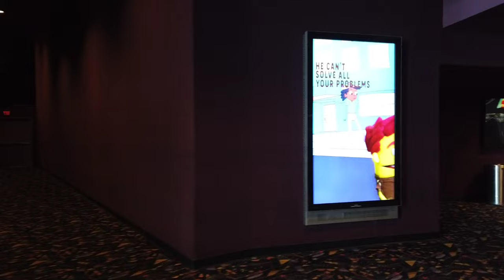STC Cineplex Walkthrough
Scarborough Cineplex
STC
Scarborough town centre